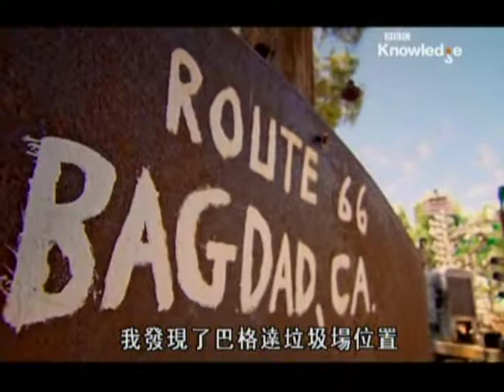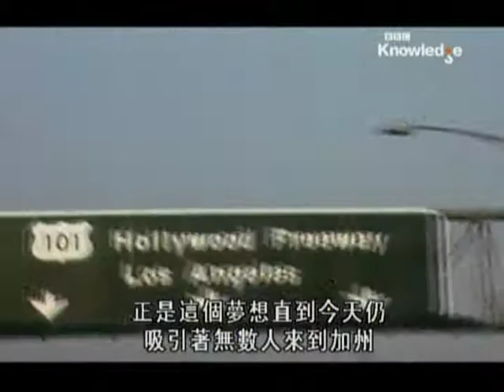[Route66][玻璃瓶與廢鐵藝術森林]